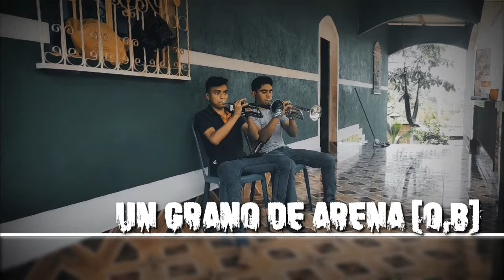Un Grano De Arena (Orquesta Bendición) Byron Cruga ) en Trompeta @wilsonchoctrompetista Wilson Choc